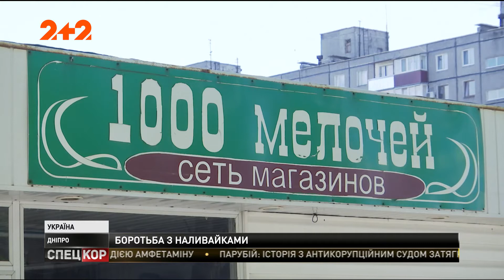У Дніпрі вивозять кіоски, де нелегально розливають алкоголь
Про такі пункти повідомляють самі ж містяни. Задля цього створили навіть спеціальну мапу у соцмережах. Підприємці, які торгують спиртним з-під поли, вже наполохались, а от їхні клієнти лякають міську владу акціями протесту.